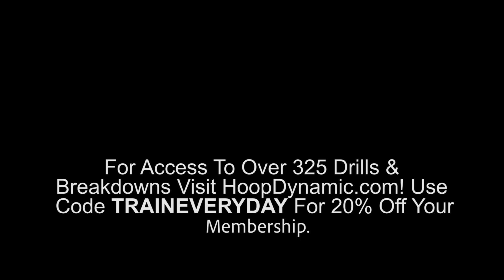The SECRET 🤫 Elite Training GROUP! 5 Stars & McDonald's All-Americans Train With Tyler Relph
A sneak peek look into the exclusive late night skills session with:

2021 McDonald's All-American (Stanford Signee) Harrison Ingram
2022 5 Star Arterio Morris
2022 4 Star Anthony Black
2022 4 Star (Stanford Commit) Ryan Agarwal
2023 Elite PG Trenton Walters

Enjoy the footage as Tyler works on different sequences.

TYLER RELPH ELITE BASKETBALL TRAINER

FOR MORE TRAINING VIDEOS VISIT:
TYLER'S ONLINE TRAINING PROGRAM. OVER 325+ DRILLS & OVER 25+ WORKOUTS!

About Tyler Relph
Tyler Relph, named “Mr. Basketball” and was recruited to play in the Big East, in 2009 he was ready to take on the pros when a career ending injury made him discover his next passion while Coaching Division 1 at St Bonaventure. He fell in love with working with players and studying how to make players better! Tyler now works relentlessly to create and coach the best players in the world through his innovative skills training. Since then he’s trained more than 10,000 players, including Amare Stoudemire, Skylar Diggins, Julius Randle, Rudy Gobert, Nicholas Batum, Tyler Davis, Julius Randle, Alexis Jones, Diamond DeShields, Tyler Davis, Admiral Schofield, Austin Rivers, Brandon Knight, Frank Mason, Karl Towns and worked with legendary coaches such as Billy Donavan, Avery Johnson, and John Lucas.